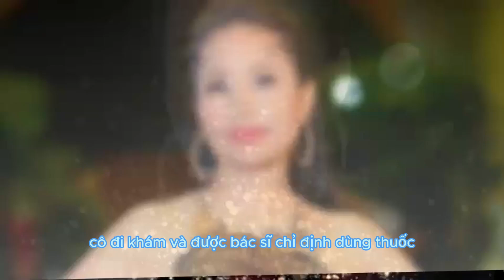Vì phim Ma Da,Mà Cẩm Ly bệnh cũ tái phát,Phải vào viện